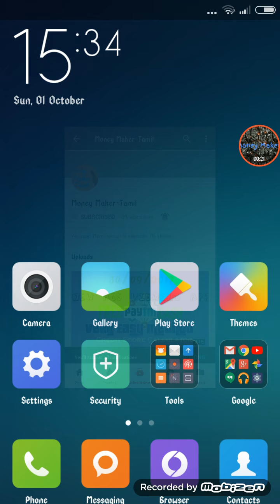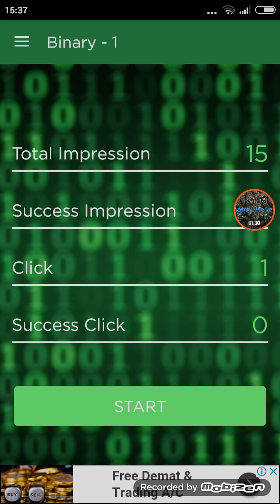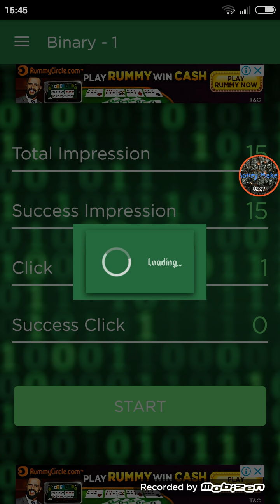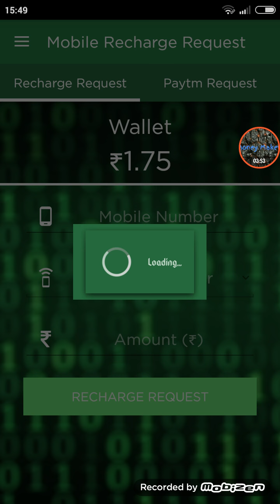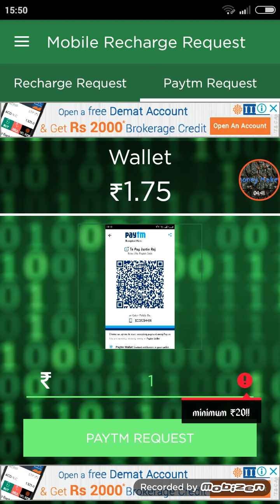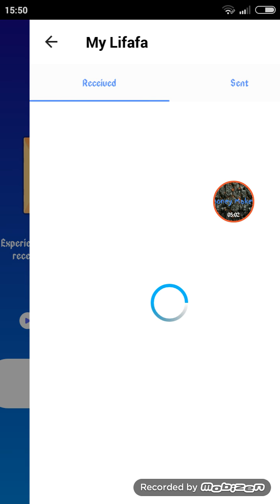(01/10/2017)Launch New App Just watching Ads Get Free Paytm Cash-Tamil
Hello Friends..
Your best friend wants you to come Binary Options App
Register and Get lost of paytm money.

Ref code: 654531

     For doubt contact my whatsup no:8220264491